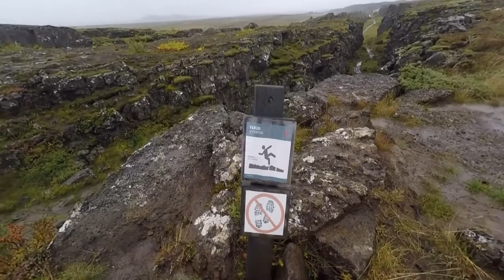Iceland 2015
My trip to Iceland with my friend Josh. Decided to rent a camper van and begin an awesome road trip across the country.